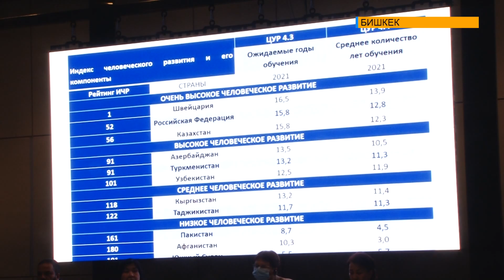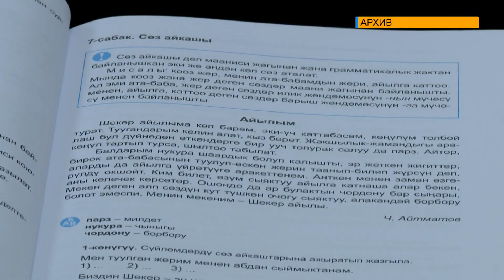Новые этапы реформ в системе образования